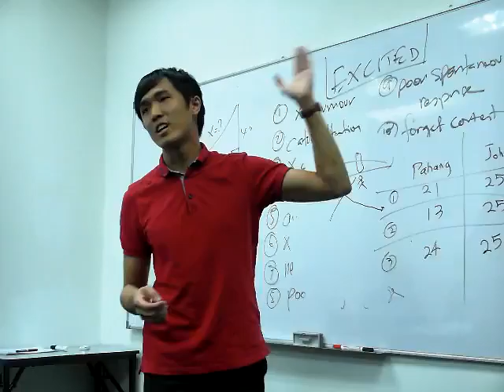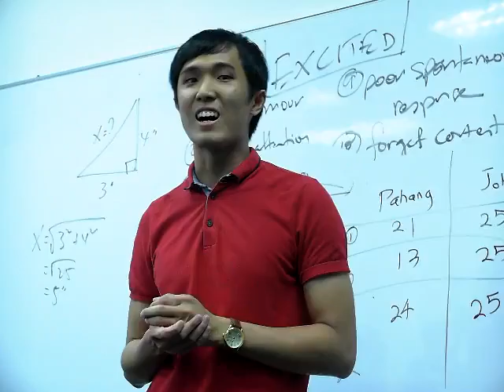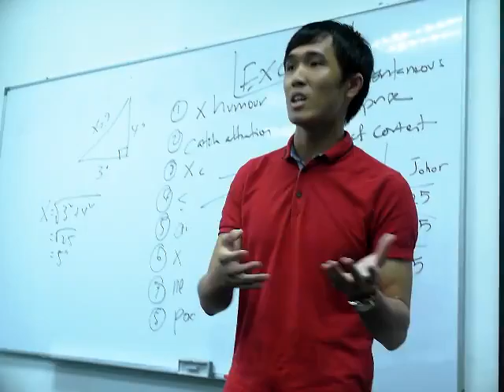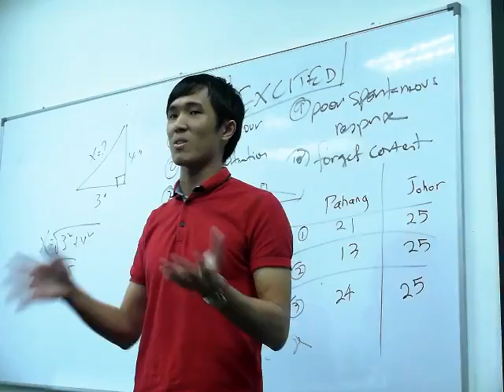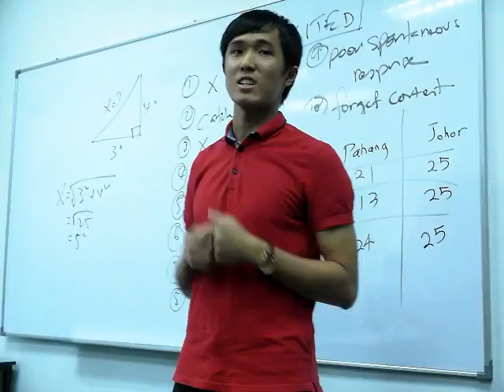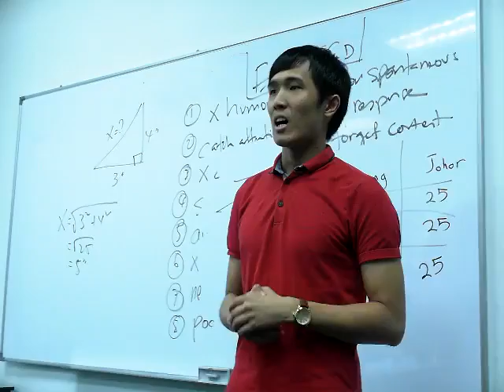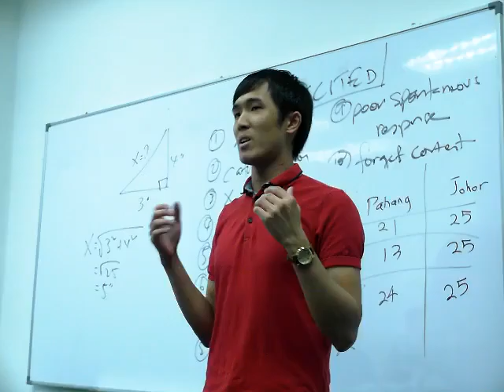DTS Public Speaking Warren Buffet 9